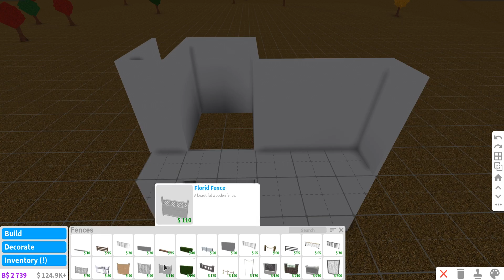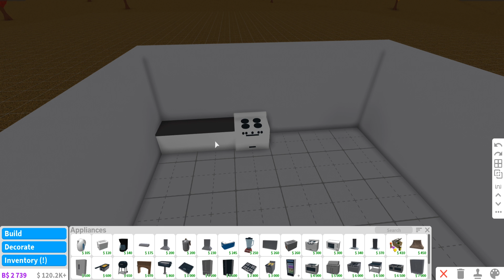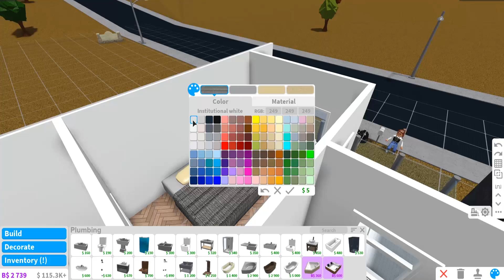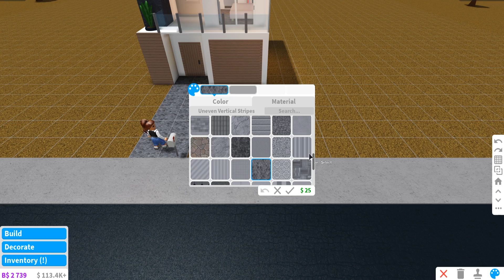BUILDING A HOUSE WITH MONEY WE MADE IN 15 MINUTES BUILD OFF ON BLOXBURG | Roblox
Today Phoeberry, Richicken and I are working for 15 minutes at the pizza delivery shop in bloxburg and trying to build the best house with only the money earned in those 15 minutes. Who's house do you like the best?